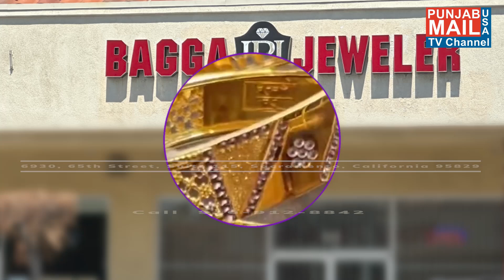Bagga Jewellers | Punjab Mail USA TV Channel